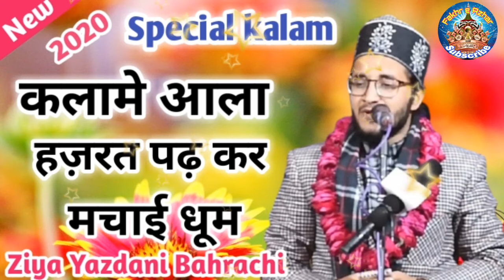Ziya Yazdani bahrachi new kalam 2020 || Hai kalame ilahi me shamshud duha || कलामे रज़ा की धूम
Dosto Ye Kalam Aap Hazrat Ko Pasand

Aaye To Dil Se Like Kar Ke Dosto Ko Share

Karen  Aur Dosto Har Din | Naat |bayanat Ya

Aur  Islamic Video Dekhen Ke Liye Humare

Karen Aur Sath  Hi Bell Icon Bhi Dabaye

Take Aane Wali Video Sabse Pahle Aap ko

Mile | Dosto Isi Tarha Humare Channel Ko

Support Karte Rahiye My You Tube Channel

Fakhre Azhar

उर्से आला हज़रत से पहले इस बयान को ज़रूर सुने Urse aala hazrat 102 || आला हज़रत की शान सुनो कान खोल कर

मालो ज़र सोना चांदी नही चाहिए || नात पढ़ने का नया अन्दाज़ || saeed akhtar jokhanpuri special kalam

Saleem Raza Pilibhiti || New Kalam  ||  Kalame Aala Hazrat || Wahi Rab Hai Jis Ne Tujh Ko Huma tan

mustafa jane rehmat pe lakhon salam || by shahid raza ला जवाब अन्दाज़ ||  मुस्तफा जाने रहमत पे लाखो

Sayyed makhdoome Ashraf |sayyed aminul qadri | bayan मखदूमे अशरफ कौन हैं सय्यद अमीनुल क़ादरी से सुनो दोस्तो इस बयान को एक बार